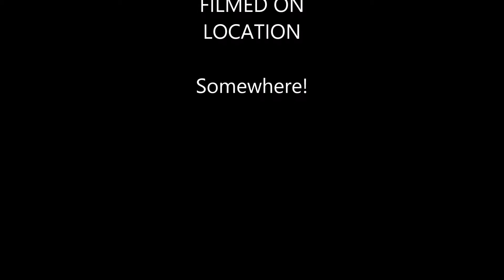Ran Xepher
I own no music or pics!   All content goes to their original owners!